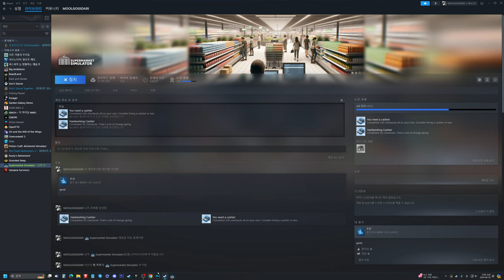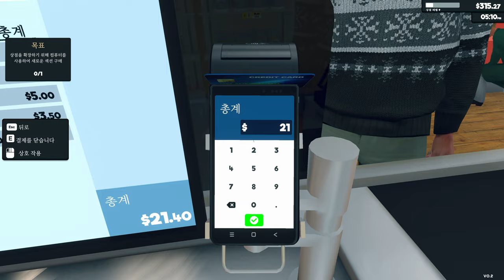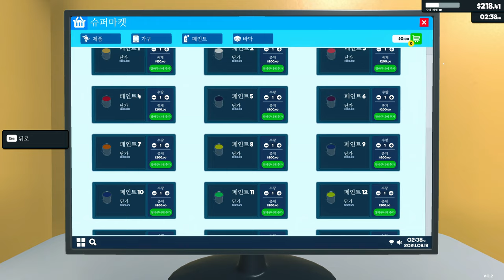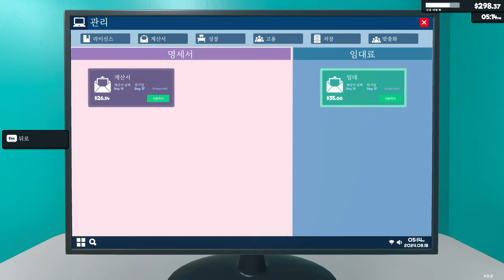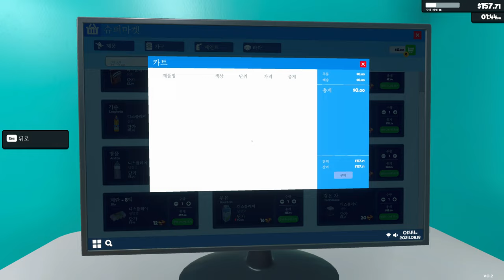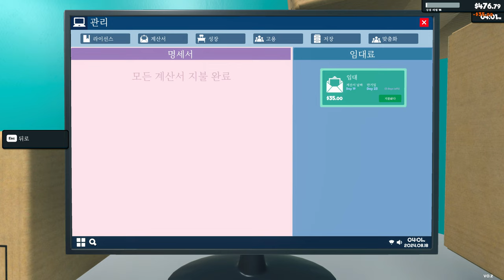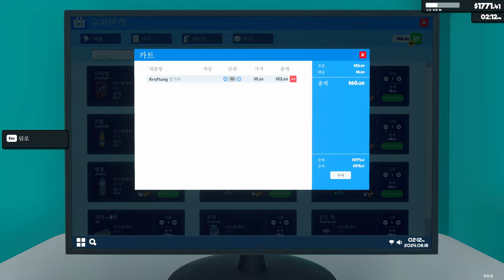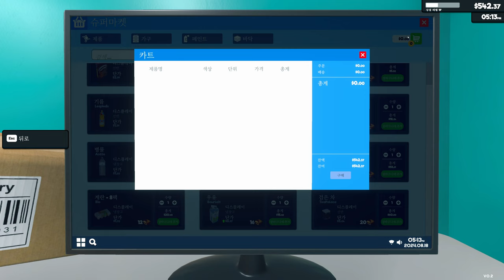오랜만이네 손을 땔수가 없어! 시간순삭 #2 슈퍼마켓 시뮬레이터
Supermarket Simulator:슈퍼마켓 시뮬레이터

개발·유통 -Nokta Games
플랫폼 -Microsoft Windows
ESD -Steam
장르 -건설 경영 시뮬레이션
출시 -2024년 2월 21일
엔진 -유니티
한국어 -지원(자막 지원)
심의 등급 -심의 없음

자신이 직접 슈퍼마켓 사장이 되어 작은 상점부터 시작하여 큰 상점까지 운영할 수 있다. 물건을 판매하여 재화를 벌어 가게를 확장하거나 점원을 고용할 수 있다.

기본 튜토리얼에서 발주, 입고, 진열 계산과 같은 기초적인 조작을 배우게 된다.

기본적으로 입구에 위치한 컴퓨터를 통해 물건을 발주하고, 새롭게 확장을 하거나 새로운 물건을 해금(라이센스)할 수 있고, 여러 가구를 설치할 수 있다.
마켓: 가게 운영에 필요한 물건을 사거나, 가구를 구매할 수 있다.
관리: 새로운 제품의 해금, 유지비 납부, 가게 확장, 직원 고용, 저장소 해금 및 확장을 할 수 있다.
은행: 대출을 할 수 있다.

기본적으로 발주 전에 진열을 위해서는 이를 배치할 수 있는 가구가 필요하다. 현재는 선반, 냉장고, 냉동고가 해금되어 있다. 각각 라이선스 해금에 따라 어느순간부터 필요하게 되며, 이런 기반비용이 추가로 들어서 라이선스만 해금한다고 실전 배치를 할 수 있는 경우는 적다. 가구를 추가 구매해야 하고 상황에 따라선 확장까지 해야 하기 때문이다.

냉장고, 냉동고는 전기를 소모하므로 유지비가 더 들게 되므로, 확장은 신중히 하자.
선반: 4층 2칸의 선반이며, 제일 기본적으로 보게 된다. 발주 시 한 칸에 몇 개의 물건이 배치될 수 있을지 보이며, 1개의 상자로 2칸을 차지하는 물건도 나중에 해금되므로 예쁜 배치를 중시한다면 조심하자.
냉장고: 큰 냉장고인 냉장고 B는 5층 2칸의 구조이며, 전기를 소모하게 되므로 관리비가 증가하게 된다.
냉동고: 2칸밖에 들어가지 않아 배치에 애를 먹이는 가구, 1상자 2칸 제품이 많아 냉동고 또한 은근히 많이 소요된다.

발주를 통해 한 번에 합해서 10상자씩밖에 부를 수 없으며, 상자를 플레이어가 원하는 가구의 칸에 진열을 할 수 있다.

애매하게 부족한 칸의 물품을 진열하다가 남은 경우 놓기를 통해 잠시 보류할 수 있다. 접속 종료를 해도 사라지지 않고 손님의 동선도 방해하지 않는다. 하지만 플레이어의 동선은 방해한다. 빈 상자는 기본적으로 가게 밖 쓰레기통에 버리면 되지만[1] 제품의 재배치에 이용할 수 있으므로 사이즈별로 1개 정도는 남겨두면 좋다.

처음 배치를 하는 제품을 배치하게 된다면 반드시 해야 할 것은 가격 설정이다. 가격 설정이 되어 있지 않으면 - 로 표시되어 있으며, 시장 가격보다 약간 더 비싸게 팔아 차익을 버는 시스템이다.

가격은 매일 아침마다 계속 변동되며 이를 계속 체크하여 가격을 수정해주자.

라이선스를 해금하면 많은 제품이 해금되어 좋을 것 같으나 단점이 존재한다. 손님들은 모든 제품을 타깃으로 하며, 막 라이선스 해금된 제품도 찾고 없네 하면서 실망하기에 이는 잠재수입의 하락이다. 또한 관리해야 할 물품 수가 많아져서 플레이어에 따라 피곤함을 느낄 수도 있다.

하지만 하루에 찾아오는 손님의 수와 손님이 평균적으로 구매하는 물품의 양이 라이선스 해금에 따라 증가하므로 주문을 소화할 수 있다면 라이선스를 늘리는 것이 이득이다.

따라서 라이선스를 해금하기 전에는 더 가구 배치가 가능한 공간이 있는지 확인하자. 공간의 여유가 있다면 한 물품당 2칸 이상 정도는 배치하는 것이 주문이 밀리는 경우가 줄어든다. 중반을 넘어가면 하나의 고객이 한 물품을 많이 구매하는 케이스들이 생기므로 1칸만 배치하면 발주에 정신이 없다.

상점 구매 목록은 라이선스를 열은 순서대로 리스트가 정해지므로, 자기가 해금한 최대 라이선스보다 낮은 단계를 연다고 목록이 중간에 끼어들지 않는다.

10레벨과 조건을 달성하여 드디어 첫 번째 카운터 점원을 고용하면 생각보다 느린 속도에 실망할 수 있다. 진행에 따라 고객이 사는 개수도 증가하기 때문에 바코드 찍는데만 한 세월처럼 느껴진다. 두 번째 계산 점원을 고용할 때쯤이면 계산 스트레스에서 어느 정도 해방된다. 가구에 있는 미러링된 카운터는 단순 역방향 카운터로(왼쪽으로 손님이 온다.) 배치의 편의성을 위해 존재한다.

카운터 점원을 추가하기 위해서는 계산한 손님 수라는 조건이 필요한데, 이는 사장이 '직접' 결제한 수다. 세 번째 점원을 고용하려고 할 때 조건이 한참 미달할 수 있으니, 여유가 점점 생길 때 카운터 하나 더 늘려서 계산하자.

점원들은 유저의 직접 플레이에 비해선 한참 느리기 때문에 점원 수가 늘기 전까지는 점원 고용 조건을 채울 겸 자신도 계산할 카운터를 하나 더 추가하는 등 유동적인 플레이를 하면 된다. 다행히 아직까진 손님 대기열이 많다고 떠나진 않고 다른 계산대로 보낸다. 그 계산대도 가득 차 있다면 매장 내에서 손님들이 방황한다. 계산원을 4명 넣든 1명 넣든 손님 수는 같으므로 무리해서 고용은 하지 않아도 된다.

2024년 3월 14일 패치로 재입고 담당 직원이 추가되었다. 해당 점원을 이용하기 사용하기 위해선, '창고'가 개방되어 있어야 하며 '창고'에 작은 랙을 설치하여야 한다. 랙에다가 택배 상자를 사장이 직접 배치하고, 가게의 해당 물품 재고량이 75% 이하로 떨어질 경우 해당 점원이 부족을 채워준다. 즉, 진열만 도와주는 점원이지 발주까지 도와주는 점원은 아니다.

따라서 재입고 점원을 잘 이용하려면 모든 제품을 다 배치하는 것보단 1칸에 많은 제품이 들어가는 품목이나, 특정 가구의 물품을 담당하게 세팅하는 것이 그나마 좋다. 여전히 플레이어가 직접 조작하는 것에 비하면 점원들의 속도는 한참 느리기 때문에 잘 팔리거나 칸을 많이 차지하는 물건은 창고에서도 칸을 많이 차지하므로 재입고 짐원보다는 직접 플레이어가 조작하는 것이 좋다. 점점 손님들도 재력이 좋아지는지 물품 10개, 20개 이상을 구매하는 손님이 많아지기 때문에 몇 개 빈다고 NPC가 느릿느릿 움직이는 것을 보면서 화가 날 수 있기 때문에 재입고 점원이 담당할 물건들만 랙에 올려 놓아 점원이 일하도록 유도하자. 물론 이는 재입고 점원이 1명일 때의 이야기로, 2명만 되어도 막힘이 적어진다.

창고 확장 비용은 가게 확장에 비해서 저렴하므로 부담은 덜하다. 창고 정리할 때 주의점은 물건마다 다른 상자의 크기 1상자가 1칸을 먹는 큰 물품도 있고 81상자가 들어갈 수 있는 소형 물품도 있다. 창고랙에 물건을 올리는 건 알바가 하지 않기에, 상하차는 여전히 사장의 몫이다.

오후 9시가 되면 컴퓨터로 더 이상 물품을 구매할 수 없으며, 그 전까지 생성된 손님은 여전히 존재하므로 끝까지 확인하고 날을 종료하자. 특별히 소모가 빠른 물품이 있었다면 가격을 약간 올리고, 너무 소모 안 된 물품이 있다면 가격을 줄이는 식으로 가격을 변동시키면 된다.

2024년 6월 28일 대규모 업데이트가 진행되면서 플레이어가 발주를 해서 길가에 택배가 도착하면 재입고 직원이 해당 칸에 진열 또는 창고에 넣어주는 것으로 변경되었다. 또한 슈퍼마켓 내부의 바닥 및 벽지를 선택할 수 있게 되면서 인테리어 요소가 추가되었으며, 냉장고와 냉동고의 종류 역시 세분화되었다.

MOOLGOGIDARI Games